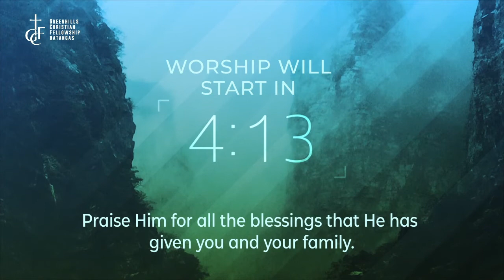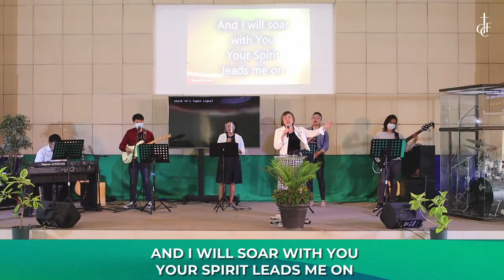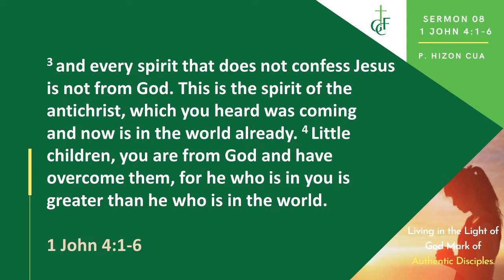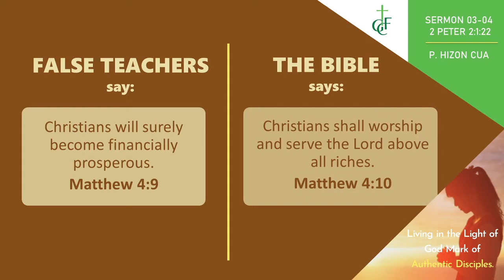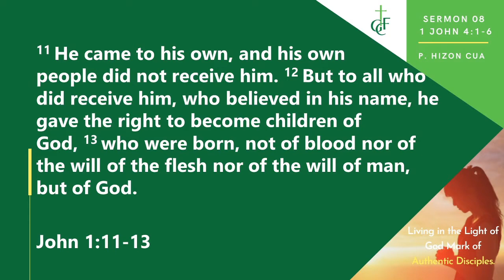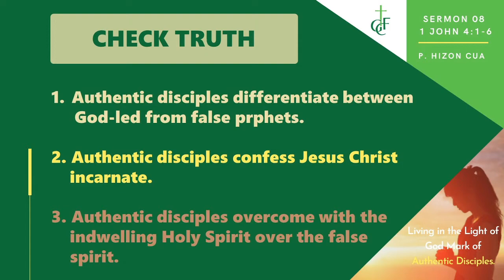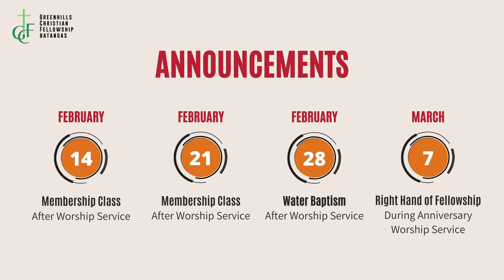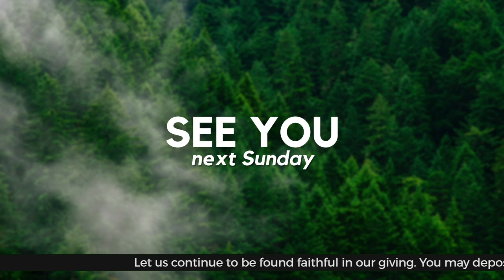Check Truth | February 21, 2021 | Online Sunday Service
Happy Sunday!
Feel free to join us in our Online Worship Service today at 10AM.

We would like to journey with you! If you have any prayer requests or praise items, don't hesitate to leave a message in the comments section.